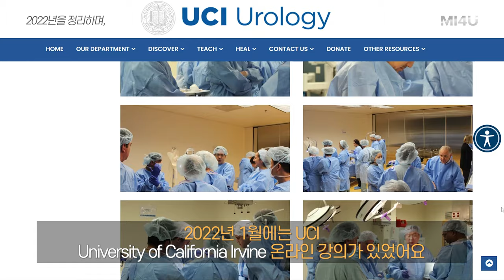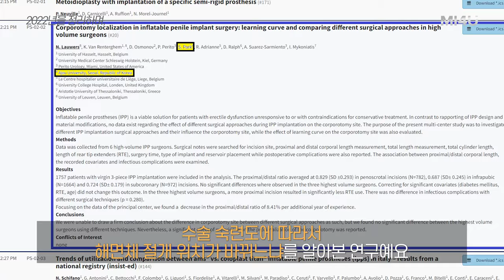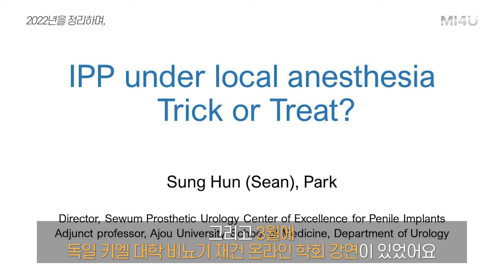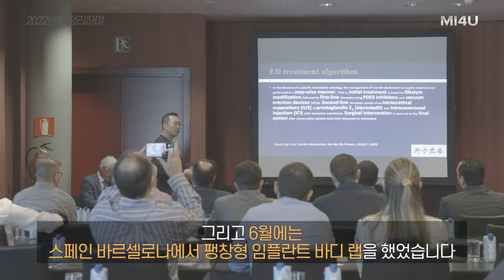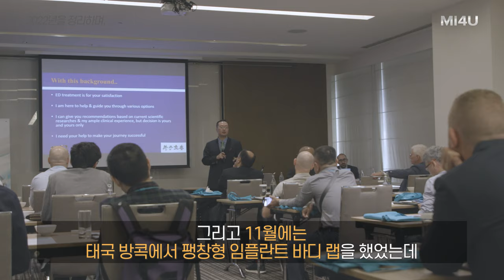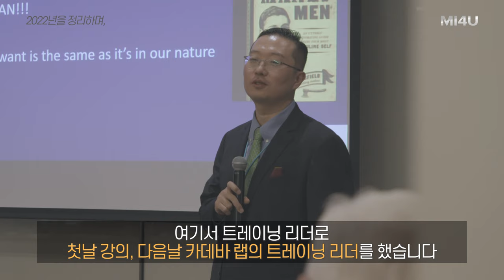[2022년을 정리하며] 발기부전 팽창형 임플란트_박성훈 원장의 2022년 학술연구활동 (세움비뇨기과 박성훈 원장) 팽창형임플란트/팽창형보형물/세조각보형물/발기부전수술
[2022년을 정리하며]
팽창형 임플란트 관련 박성훈 원장의 2022년 학술연구활동